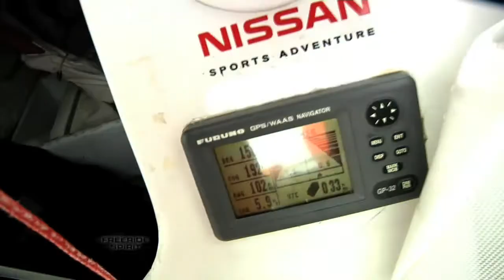Best Of Freeride Spirit Season 2 Episode 5